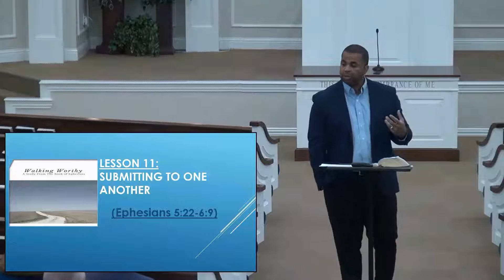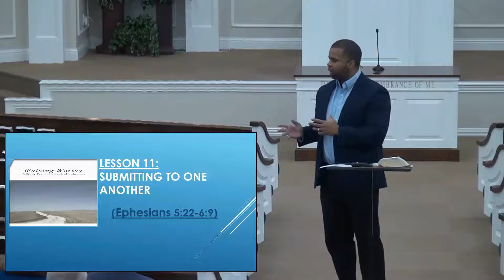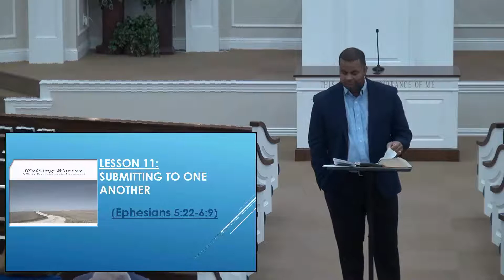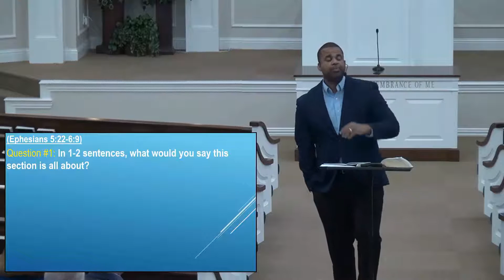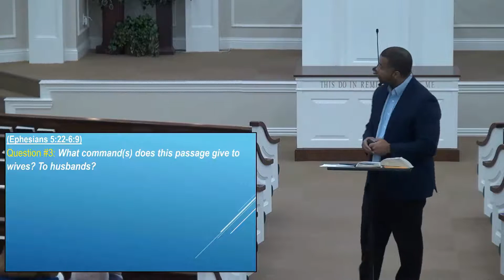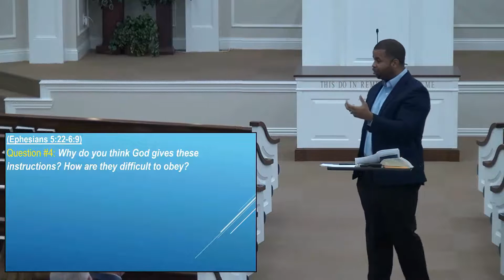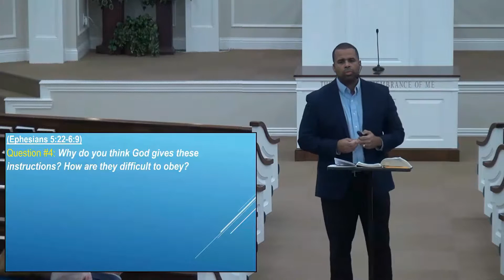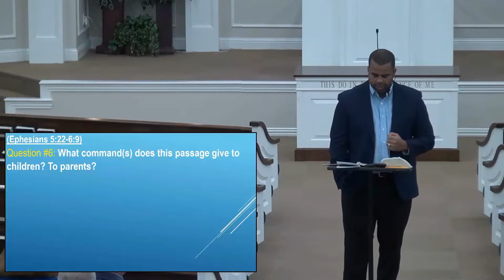Walking Worthy - Lesson 11